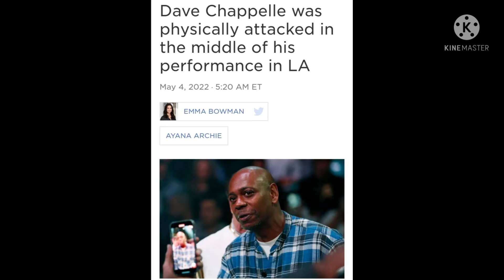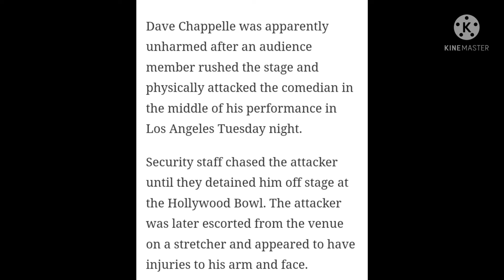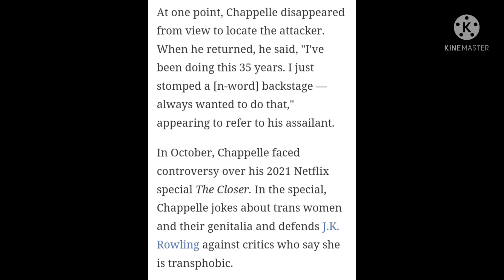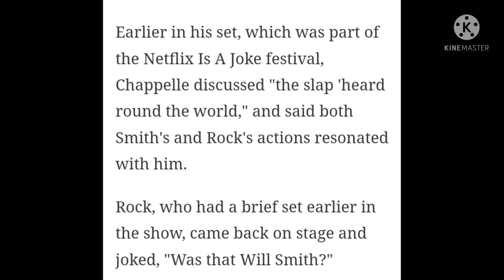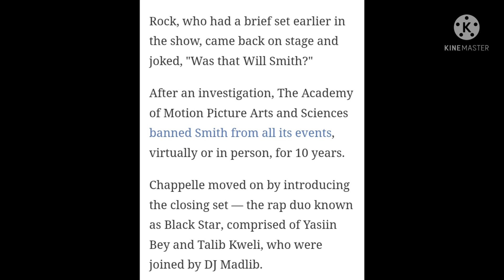Dave Chappelle was physically attacked in the middle of his performance in LA